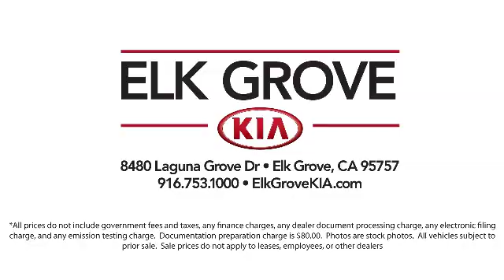2020 Kia TELLURIDE Sport Utility S Elk grove Sacramento Folsom Lodi Galt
2020 Kia TELLURIDE Sport Utility S Stock Number: GK6590 Vin:5XYP64HC4LG033830.

8480 Laguna Grove Dr.